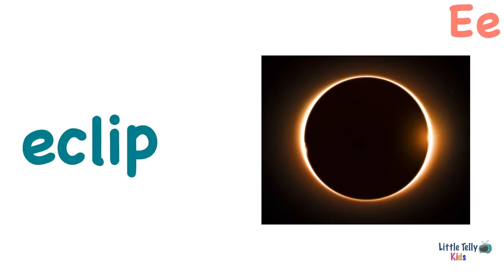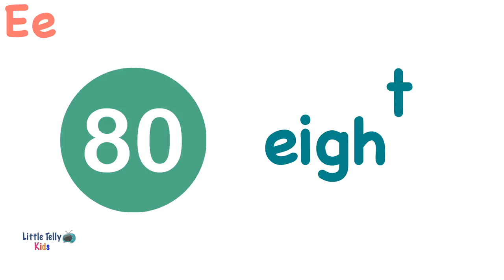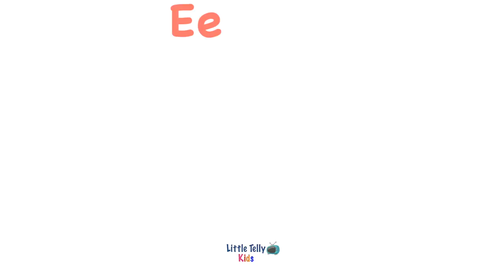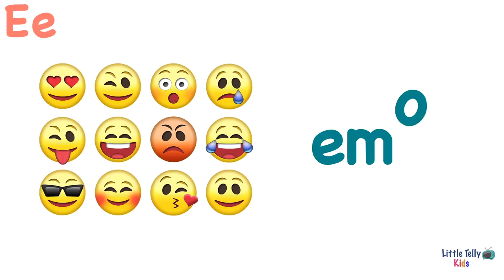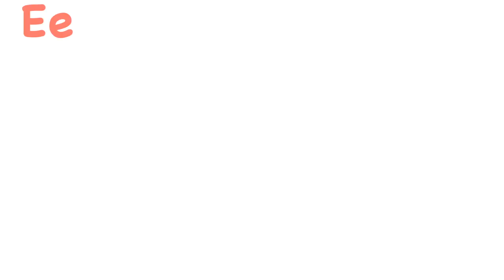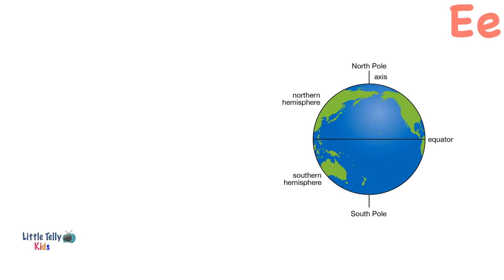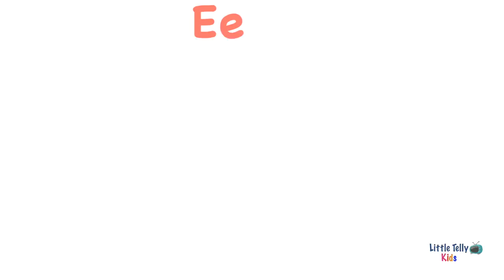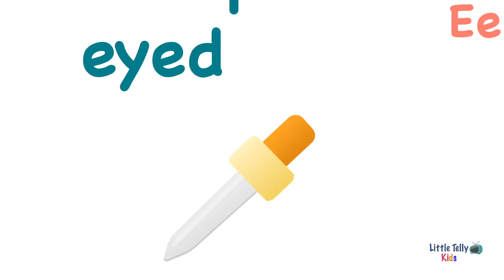Words Starting With E - Learn Words that Start with E Sound with spellings || Preschool Learning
This video is about Words Starting With E - Learn Words that Start with E Sound with spellings || Preschool Learning ||

If you'd like to see more videos like Words Starting With E - Learn Words that Start with E Sound with spellings || Preschool Learning then please subscribe and don't forget to click on the bell button so that you can get the notification of the video whenever it is published.

Title:- Words Starting With E - Learn Words that Start with E Sound with spellings || Preschool Learning ||